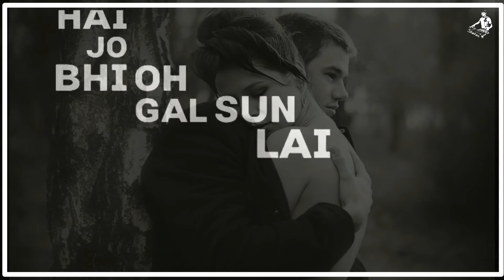Rabb Wangu song lyrics WhatsApp status | Love song WhatsApp status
Hi ,
Friends this is my new video on this channel .

In this channel you can see best WhatsApp status in many categories.  Like,
Aggressive WhatsApp status
Satisfying WhatsApp status
Parents WhatsApp status
Morning or night WhatsApp status

video is for educational purpose only.Copyright Disclaimer Under Section 107 of the Copyright Act 1976,allowance is made for "fair use" for purposesuch as criticism, comments, news reporting, teaching, scholarship, and research.